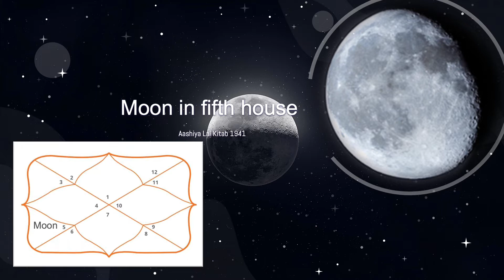Rishi Rohit Sharma Moon in 5th house aashiya - Lal Kitab 1941 - Shashi Rohit Sharma